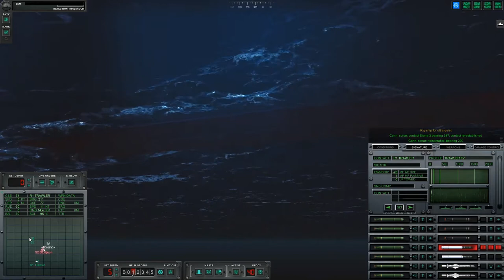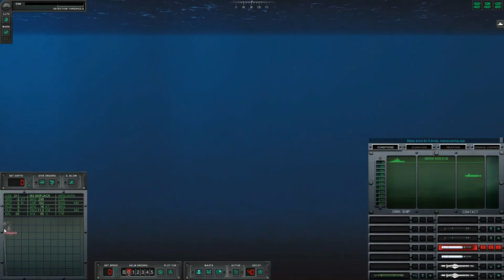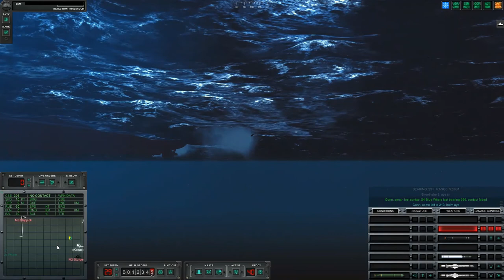COLD WATERS - EPIC MOD ( RUSSIAN SURFACE FLEET CAMPAIGN ) EPISODE - 12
This episode is the continuation of episode 11. We have orders to stop subs that are deployed in the west of Ireland. But we failed to detect them. We detected two subs near the east of the Norwegian sea. As we know that no is possible to stop us. Same repeated again in this episode again. We fired some air torpedoes and damaged Sturgeon class sub. He is a brilliant commander, he surfaced only his front cabin to stop flooding. He masked his position by this plan. We fired some shells but unable to destroy them. Finally, we fired an air torpedo and destroyed them. We fired 4 air torpedoes on the Skipjack class submarine. Those torpedoes hunted that sub. And finally, we came back to port for rearming.

NEXT MISSION WILL BE UPDATED SOON

I HOPE U ENJOYED THIS EPISODE